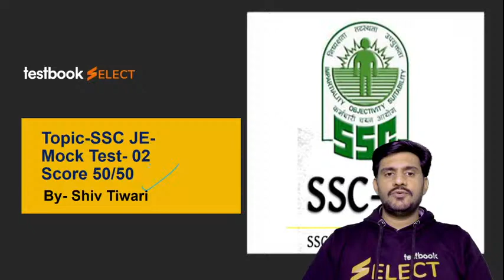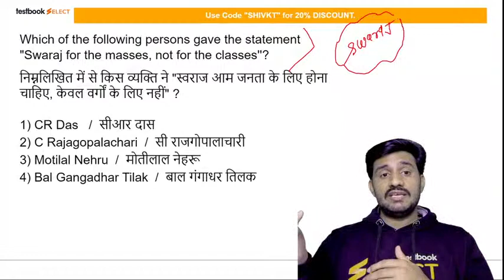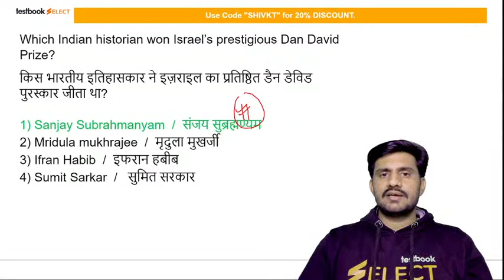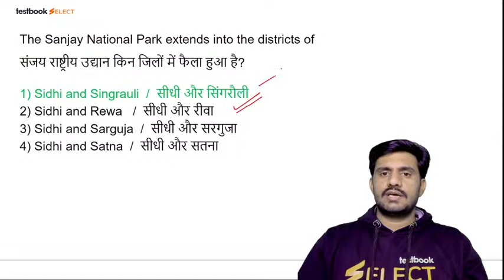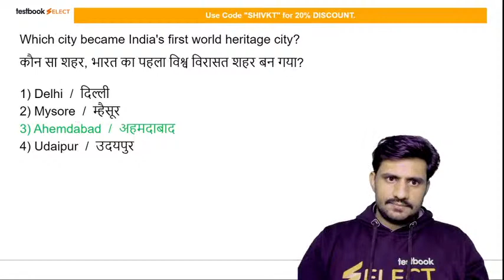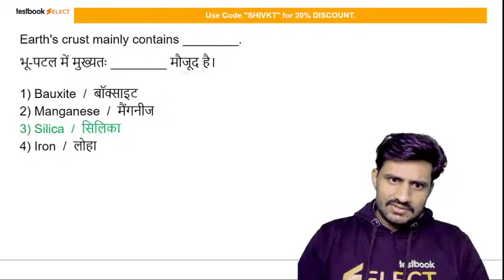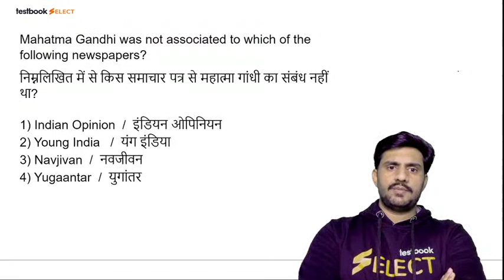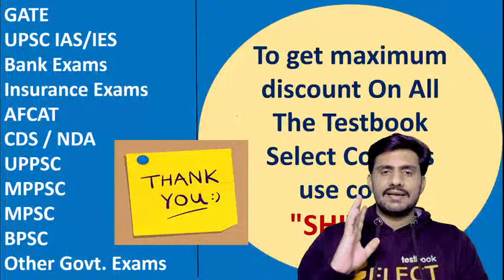SSC JE General Awareness Mock Test 2022 | Part 2 | Most Important GK Questions for SSC JE | Shiv Sir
1. 30+ Courses by Super Teachers
2. 2500+ live classes by Experts
3. Dedicated doubt clearing sessions.
4. Take the advantage of real-time interaction with India’s best teachers
5. 500+ study notes for all subjects
6. 1000+ Full Mock Tests

Attend this SSC JE General Awareness Class by Shiv sir and Solve these Important Questions from SSC JE Previous Year Question Paper!

Our Discount Offers :

Blockbuster Sale of the Year